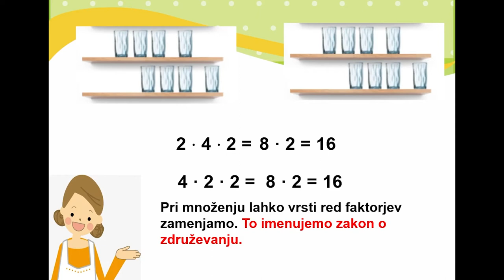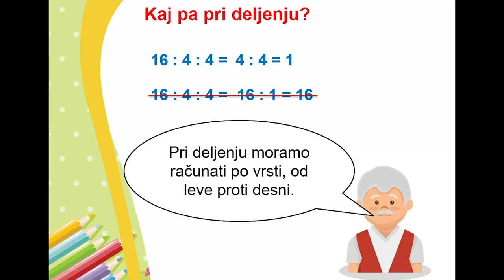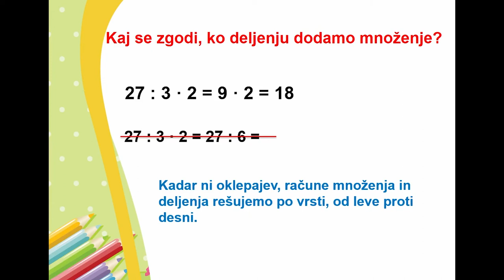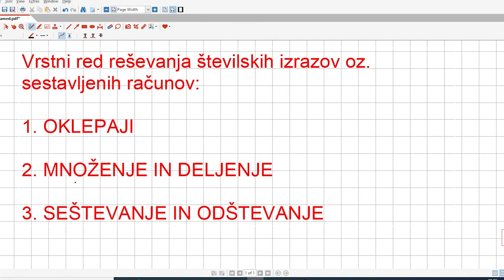Številski izrazi 2. del (4. razred)